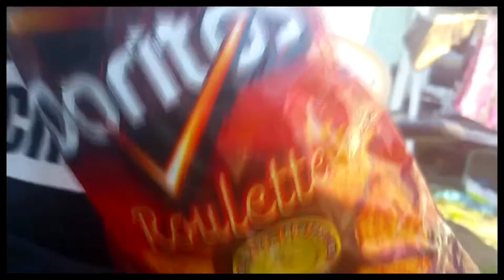Danny B Films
Testing meeting